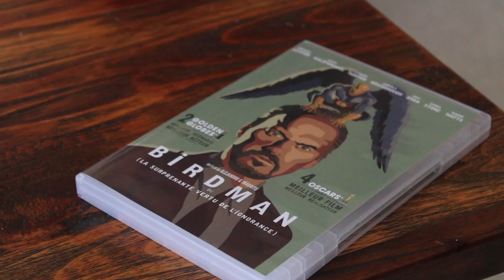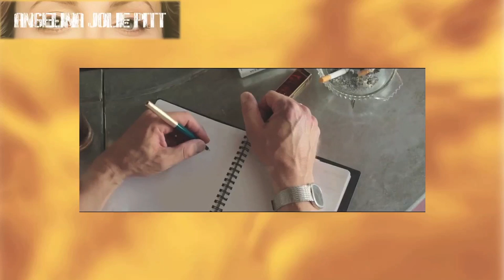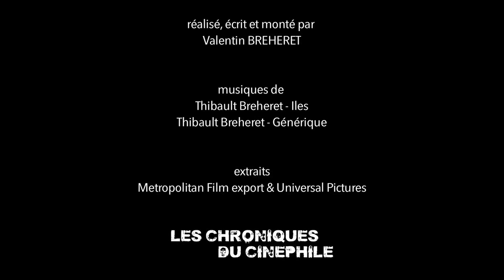L'artiste derrière la femme - Angelina JOLIE PITT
Nouveau concept, qui essaye de comprendre un auteur de cinéma par le biais de son oeuvre, mais qui essaye surtout de découvrir la personne qui se cache derrière cette vision du monde si singulière. Quatorzième numéro sur Angelina Jolie Pitt